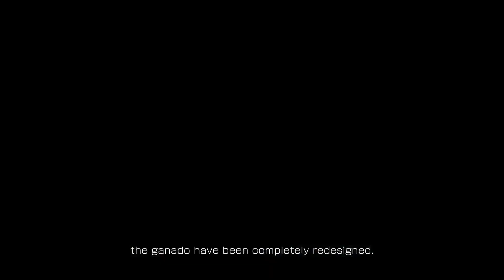Resident Evil 4 Remake - Developer Gameplay Overview | Capcom Showcase 2022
The RE4 remake's director and producer give you a look at what to expect from the remake of Resident Evil 4.